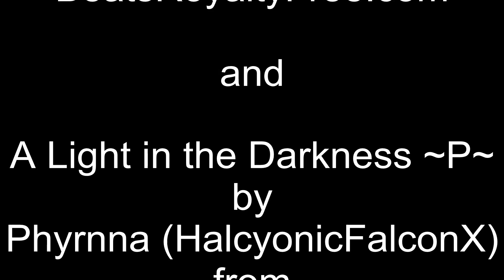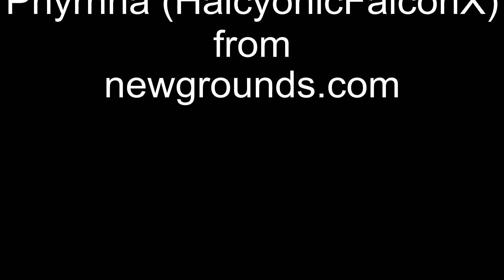Best Epic Skyrim Characters 02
Best Skyrim Characters Ever - Part 2

Barbarian
*Witch Doctor
Thief
Pirate
*Deadra Hunter
Priest
*Caravan Merchant (skooma dealer)
Hammer Master
*Bard
Shamanic Summoner

Hot Dance Beat
from
BeatsRoyaltyFree.com

and

A Light in the Darkness ~P~
by
Phyrnna (HalcyonicFalconX)